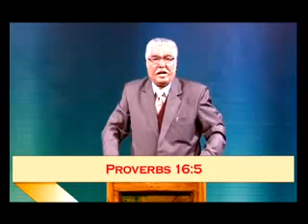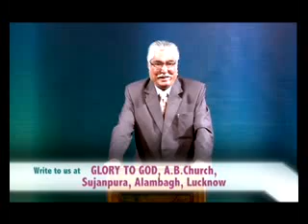GLORY TO GOD - 12 January 2013